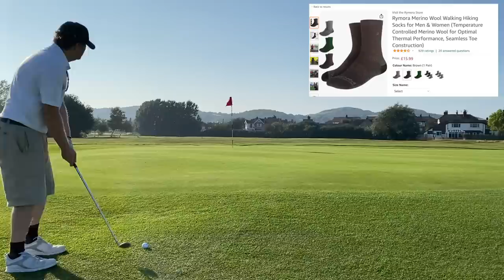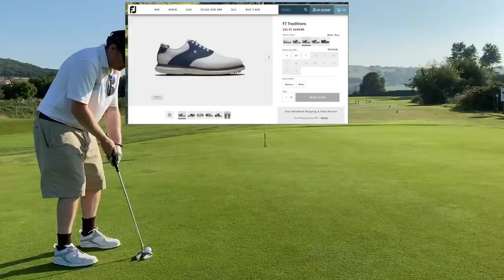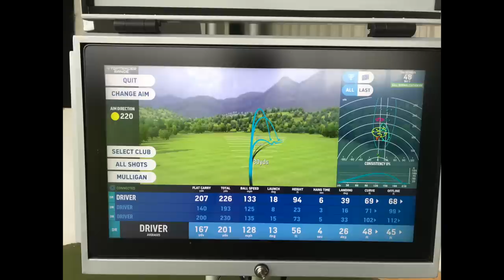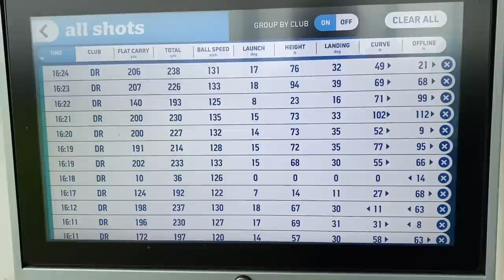13 Mistakes Made by Beginner Golfers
What mistakes did you make as a beginner golfer? Here are 13 of mine that people can hopefully learn from.

 I'm James, an 11.6 HCP golfer who posts course vlogs every week on YouTube.

Chapters:
0:00 Intro
0:11 No understanding about my swing
0:42 Lessons to check fundamentals earlier
1:15 Footwear problems
2:40 Buy a trolley/push cart earlier
3:22 Overswinging at the driving range
4:14 Wrong golf balls played over winter
5:01 Matching fairway wood set
5:59 Played when injured
6:53 More par 3/executive courses
7:27 Too much scoring expectations
8:18 Lessons too far away
9:06 Etiquette issues
10:12 HCP from the start?